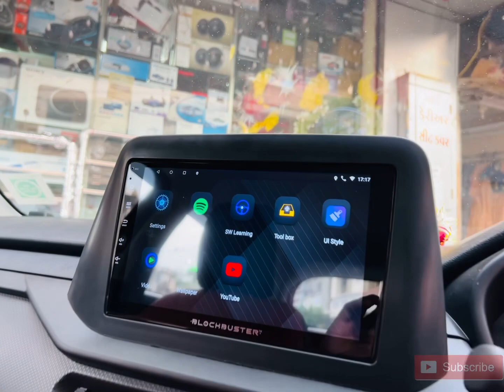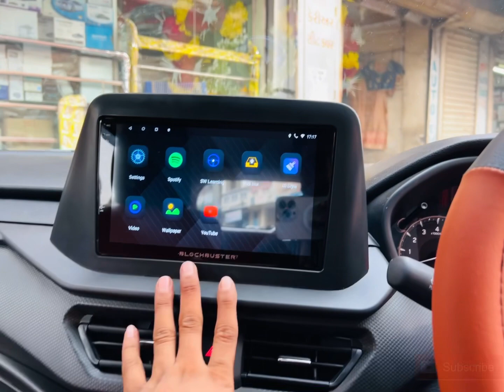New Brezza(2022)|New Brezza Review & Accessories😍Brezza Modified📞7567528344/9974597161#newbrezza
Kamlesh Car Accessories (Gujarat Vadodara)
All types of car accessories available here
New Brezza (2022)
Ultra soft Seat Covers
Full waterproof leather matting
Led fog lights
Door visor
Android touch player
Reverse parking camera
4 Door Speakers
Door Side Beading
Mud flap

Good Quality
Satisfied Work
Genuine Accessories